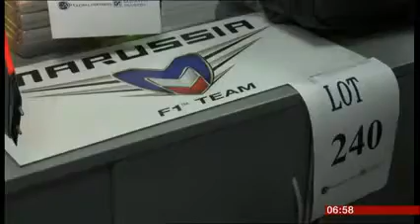The Motorsport Industry Association on BBC Oxford - 13th March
BBC Oxford interviews Motorsport Industry Association members Ricardo and Alcon, as well as MIA chairman Jim Morris